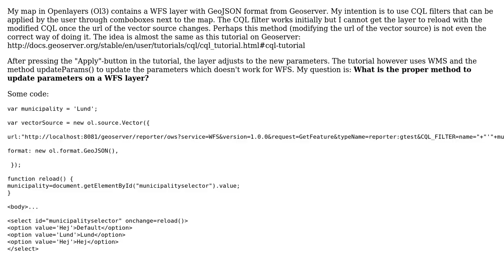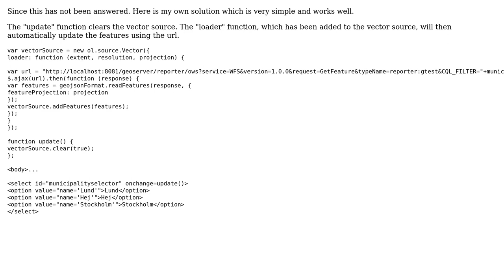GIS: Ol3, dynamic CQL for WFS layer (GeoJSON) from Geoserver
With thanks & praise to God, and with thanks to the many people who have made this project possible! You are responsible for your own actions.